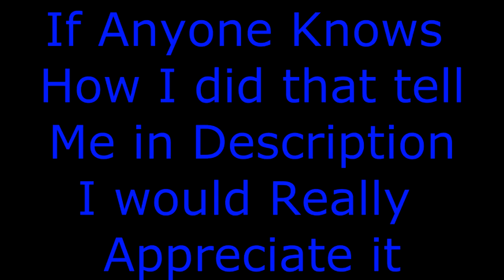Advanced Warfare:Weird Running Animation Glitch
Thank you guys for watching and I will see you in my next video